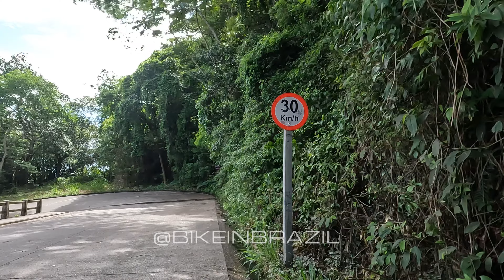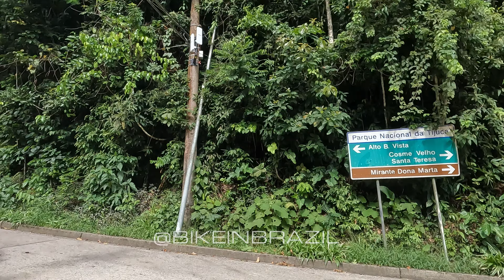Minissérie Paineiras/ Corcovado Episódio 4 de 5 Rio de Janeiro RJ Treino 20 Minutos @bikeinbrazil 4k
[4k] Minissérie Paineiras/ Corcovado Episódio 4 de 5 Rio de Janeiro RJ Treino 20 Minutos (@bikeinbrazil).

Nosso vídeo de ciclismo para treinos indoor com música você terá um passeio real de bicicleta, onde você visitará o Parque Nacional da Tijuca (Parque Nacional da Tijuca) que é um parque nacional urbano nas montanhas da cidade do Rio de Janeiro (Bike In Brazil) em qualidade 4k.
Just for a reference, according to Wikipedia: “given its proximity to the city, the park receives heavy use: in 2016, the park received 3,305,010 visitors.

The park contains a number of attractions, most famously the colossal sculpture of Christ the Redeemer. In addition bear in mind that we would like to offer your the best Indoor Cycling Videos experience offering you a serie of vídeos that aims bike ride indoor cycling vídeos with music that shows touristic sites such as the Cascatinha Waterfall; the Mayrink Chapel, with murals painted by Cândido Portinari; the pagoda-style gazebo at Vista Chinesa; and a giant granite table called the Mesa do Imperador ("Emperor's Table") and of course rides at the beach.

We hope you enjoy your scenic bike ride.

Por favor, deixe um comentário, eu leio todos!

Veja também nossos vídeos:

- 51 Minutos Barra da Tijuca até o Recreio no Rio de Janeiro Cycling With Music Bike In Brazil

- 34 Minutos Ipanema Grumari Ipanema Parte 1 de 7 Ipanema até o Quebra Mar Rio de Janeiro BikeInBrazil

- 46 Minutes Botafogo Urca Aterro do Flamengo e Aeroporto Santos Dumont Rio de Janeiro Bike In Brazil

45 Minutos Ao Vivo - L'Étape Rio de Janeiro 2022 - Bike In Brazil

SEVEN Ciclismo Luvas DH Downhill Mountain Bike Outdoor Off-road Luvas de dedos inteiros

Pedal Clip Shimano Deore XT PD M8000 M8020 M8100 SPD MTB mountain bike/Pedais